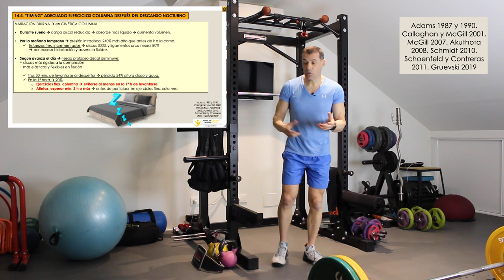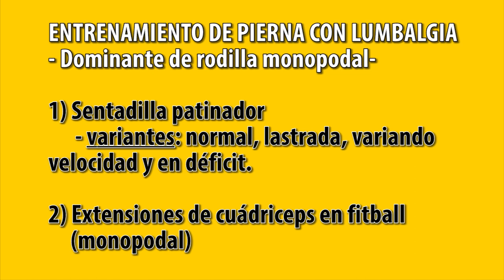Entrenamiento con lumbalgia (dolor de espalda)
PARTE 1) Siete recomendaciones y consejos sobre el dolor de espalda para mejorar la sintomatología, y evitar su empeoramiento, así como para prevenirla:
1. Calentamiento y tracción vertebral (en inversión o suspensión),
2. Precauciones en el ejercicio matutino tras el sueño nocturno, 3. 3. Precauciones tras mucho tiempo sentado,
4. Curvatura de la espalda y cargas compresivas en la columna,
5. Movimientos en cadera y no en columna,
6. Estiramientos de extensión con problemas discales,
7. Activación segura del CORE.

PARTE 2) Entrenamiento de pierna, si tenemos lumbalgia, sobrecarga lumbar o molestias en la espalda baja. Dos ejercicios que te permiten un trabajo exigente de pierna sin empeorar tu dolor, pudiendo entrenar, y evitando empeorar la dolencia, una vez pasada la fase aguda:
1. Sentadilla Patinador y sus variantes para aumentar la carga.
2. Sentadilla monopodal con fitball en pared.

PARTE 3) Presentación de mi caso, después de numerosos tratamientos y cirugías, terminé con una artrodesis transpedicular L5-S1 de rescate en el año 2007, también llamada fusión vertebral, por un mal diagnóstico inicial, que al final resultó ser una enfermedad rara, un SCRD (Síndrome regional del dolor). Antés, había viajado a Alemania, a una de las mejores clínicas internacionales de patología de columna (Alphaklinik) para un tratamiento novedoso. A día de hoy,  puedo hacer de todo, pero me cuido mucho con 47 años para evitar el síndrome de escalera del nivel adyacente a la fusión.

La opción ideal es consultar a un equipo multidisciplinar para la resolución de lesiones de la zona lumbar antes de tomar decisiones y tener un diagnóstico médico preciso.

Recomendaciones de 15 guías de práctica clínica para el tratamiento del dolor lumbar inespecífico:

➡️ 11 de 12 guías desaconsejaban el reposo en cama para el dolor lumbar agudo, y 4 estaban en contra del reposo en cama para cualquier duración del dolor.
➡️ Más de la mitad de las guías respaldaban el mantenimiento de las actividades normales como parte del tratamiento del dolor lumbar agudo.
➡️ El empleo de un EQUIPO DE REHABILITACIÓN MULTIDISCIPLINAR fue respaldado por 9 de las 11 directrices para la lumbalgia crónica en las guías clínicas.

Así debe ocurrir en cualquier patología en el ámbito clínico intra y extrahospitalario.

Se recomienda que los pacientes con lumbalgia crónica realicen ejercicios a largo plazo de los músculos lumbodorsales con profesionales del deporte CAFYD.

Hay pruebas de baja calidad de que el pilates, la estabilización/control motor (trabajo del CORE), el entrenamiento de fuerza y el entrenamiento aeróbico son los tratamientos más eficaces en adultos con dolor lumbar crónico inespecífico.

El trabajo del CORE exhasutivo con dolor de espalda lo tienes reflejado en  varios capítulos de mi libro "Manual completo ENTRENAMIENTO ACTUAL DEL CORE. Mas rendimiento y salud. Menos lesiones. De la investigación a la práctica"

Un vídeo jamás sustituirá a un entrenador cualificado CAFYD, ya que son consejos generales, nunca se puede, ni pretende, individualizar un entrenamiento desde un canal de Youtube. Es algo que escapa al objetivo de este medio.

SUBSCRÍBETE AL BLOG y ¡Descarga tu EBOOK de Entrenamiento GRATIS!

Deportista y Editor: Josemi del Castillo Molina
Asesor CONSEJO COLEF
"El Ejercicio es Medicina"